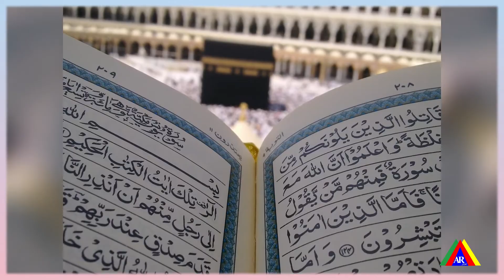بناء مكعب على شكل الكعبة الشريفة في السعودية يثير غضب المسلمين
ما تزال مشاريع وخطط تغيير الهوية السعودية تجري على قدم وساق..
فالبداية كانت مع حفلات هيئة الترفيه التي ساهمت بنشر المـ.خـ.درات والكحول، ومرورا بتغييب صوت المساجد ومراكز تحفيظ القرآن، وأخيرا وليس اخرا؛ مجمع ترفيهي على شكل الكعبة في وسط العاصمة الرياض!

أثار الفيديو الترويجي لـ"مكعب الرياض"، الذي أعلن عنه ولي العهد السعودي محمد بن سلمان أمس الخميس، جدلا على وسائل التواصل الاجتماعي حيث قال نشطاء إن المشروع يحاكي شكل الكعبة المشرفة.

وأثار التصميم تفاعلا بين النشطاء ليذهب البعض لتشبيهه بتصميم الكعبة في مكة، قبل أن يرد عليهم نشطاء آخرون موجهين انتقادات لاذعة لمن يروج لهذا الطرح.

ونشر مدير المكتب الخاص لولي العهد السعودي المقطع على صفحته في "تويتر" قائلا: "يضم تصميم المكعب مزايا فريدة تعد الأولى من نوعها، حيث سيصبح أحد أكبر المعالم على مستوى العالم، وذلك بارتفاع يصل إلى 400 متر، وعرض 400 متر، وطول 400 متر.. مشروع المربع الجديد".

وتتجاوز مساحة المشروع 19 كيلومتر مربع، ويقع على تقاطع شارعي الملك سلمان والملك خالد شمال غرب العاصمة السعودية، في حين تبلغ مساحة طابقيه أكثر من 25 مليون متر مربع وتحتمل طاقته الاستيعابية مئات الآلاف.

وسيشمل توفير 104 آلاف وحدة سكنية و9 آلاف وحدة ضيافة، و"مساحات تجارية تمتد لأكثر من 980 ألف متر مربع، بالإضافة إلى 1.4 مليون متر مربع من المساحات المكتبية، إلى جانب حوالي 620 ألف متر مربع لمرافق الترفيه، وحوالي 1.8 مليون متر مربع للمرافق المجتمعية".

وتقول السعودية إن المشروع سيقدم "تجربة فريدة للعيش والعمل والترفيه"، وذلك في محيط لا تتجاوز مدة قطعه 15 دقيقة سيرا على الأقدام، وتوفير وسائل نقل داخلية، ويبعد عن المطار الدولي 20 دقيقة بالسيارة تقريبا".